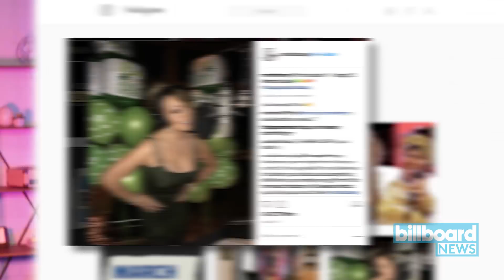Mariah Carey's Top 5 Billboard Hot 100 Hits | Billboard News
With 18 No. 1s on the Billboard Hot 100, Mariah Carey holds the record for the most leaders on the list of any solo artist, second overall only to The Beatles (who hold the record with 20).